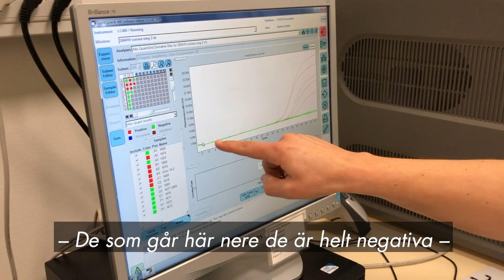Region Dalarna under coronapandemin: Jenny, biomedicinsk analytiker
Hur är det att analysera covid-19-prover? Behöver man ha extra skyddsutrustning på sig under arbetet? Jenny berättar om sitt jobb som biomedicinsk analytiker på Laboratoriemedicin Dalarna under coronapandemin.
Filmen är framtagen och producerad av Region Dalarnas kommunikationsenhet våren 2020.